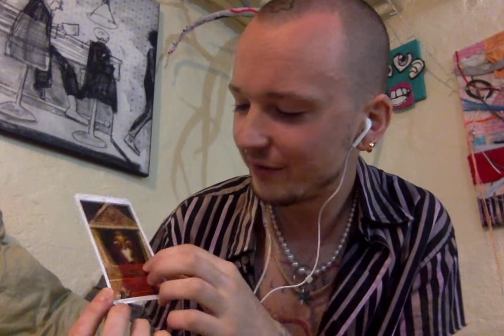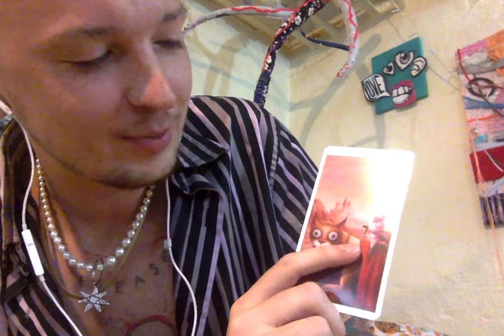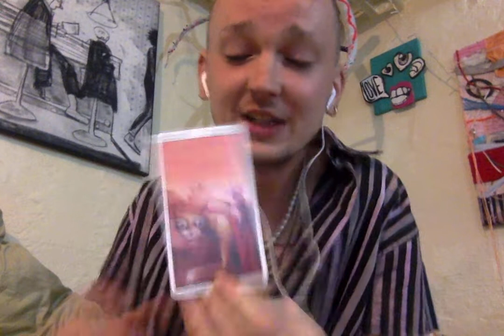I AM HEALED (pulling cards and chatting)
Yo yo yo, just been reflecting you know, wanted to share, peace and blessings y'all keep it easy